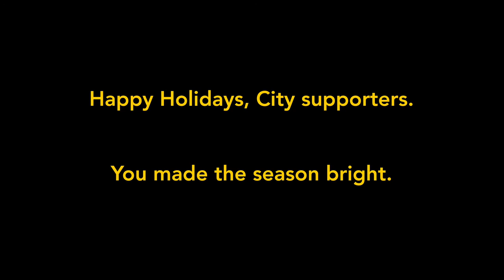Seasons Greetings from SF City FC!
From the players, coaches and staff at SF City... Happy holidays and happy New Year!!